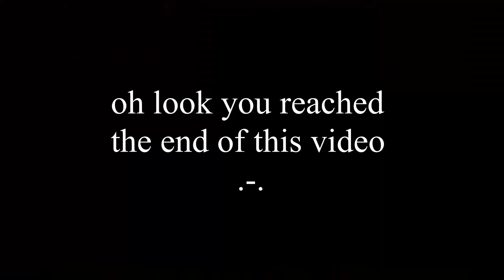doom slayer and gordon destroys zombies